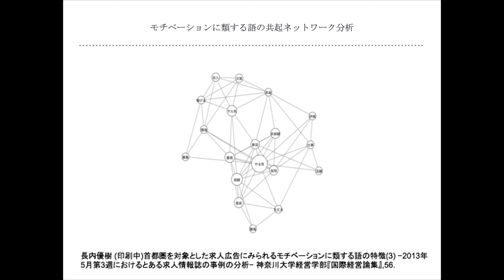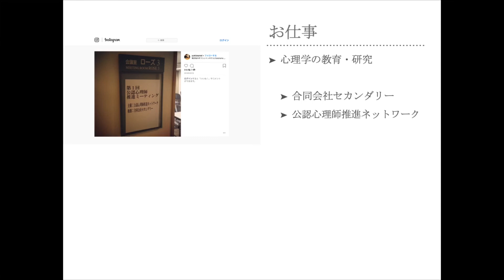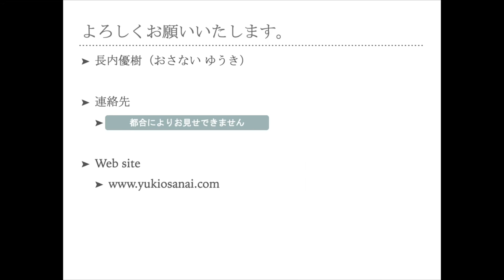長内優樹 (2020) 自己紹介 [Preview]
■ 学術論文紹介紹介サービス movie